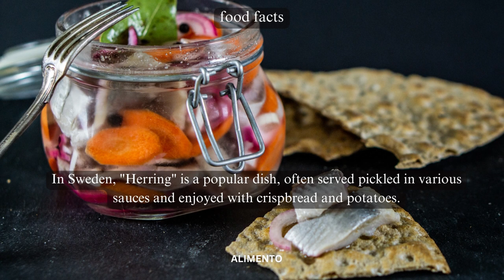💥🤯 Herring Food Facts Part 68 | Alimento | The Rich Tapestry of Scandinavian Culinary Heritage! 💢⁉️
In Part 68 of our Food Facts series, prepare to embark on a flavorful journey as we explore Herring, a quintessential dish of Scandinavian cuisine that's steeped in tradition and beloved for its diverse preparations. Join us as we delve into the history, ingredients, and the cultural significance of this versatile and savory fish. From its pickled variations to its role in Scandinavian culture, Herring embodies the essence of culinary heritage from the Nordic region. This episode promises to immerse you in the world of Herring and the rich culinary tapestry of Scandinavia! 🇸🇪🐟

🎥 This episode will guide you through the various ways Herring is prepared, showcasing the art of pickling, marinating, and transforming this fish into a delightful and flavorful dish. As we dive into Scandinavian culture, you'll gain insights into how Herring is not just a meal; it's a symbol of the sea's bounty, a nod to Nordic traditions, and the joy of savoring a dish that's deeply woven into the fabric of Scandinavian cuisine. 🇸🇪🌊

🍃 Experience the diversity of Herring, from its tangy and zesty pickled varieties to its rich and creamy marinated creations. Whether you're a fan of Scandinavian cuisine or new to the world of Herring, each bite tells a story of tradition and the pleasure of savoring a dish that reflects the culinary heritage of the North. Get ready to dive into the world of Herring and savor the flavors of Scandinavian culinary traditions! 🍴🌍

Subscribe to Alimento and hit the notification bell to stay updated on our upcoming culinary explorations, where we continue to uncover the rich tapestry of flavors, traditions, and stories that define various cuisines. From classics to regional delights, our channel is your passport to savoring the diverse tastes that make up the culinary world. 🍣🌍